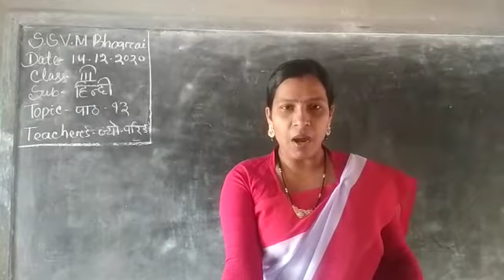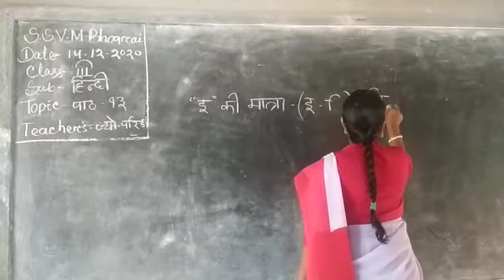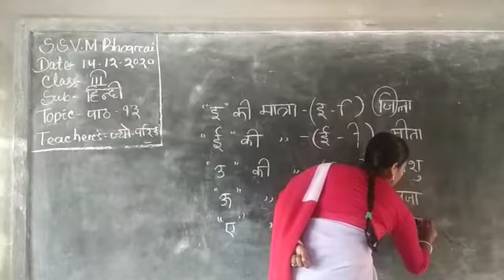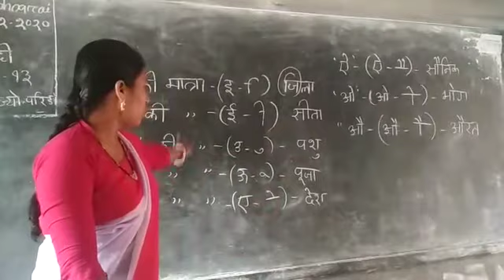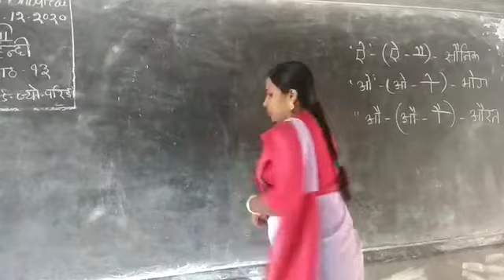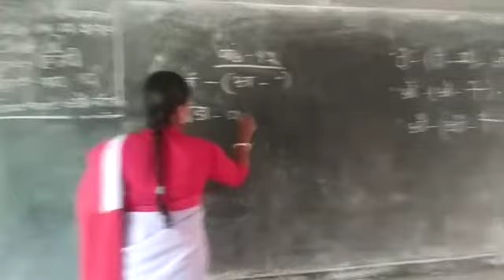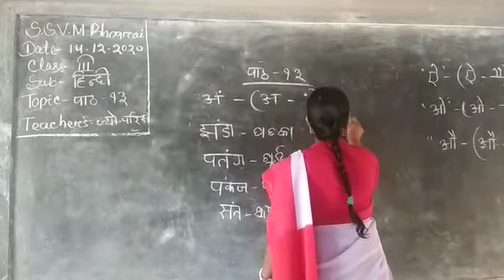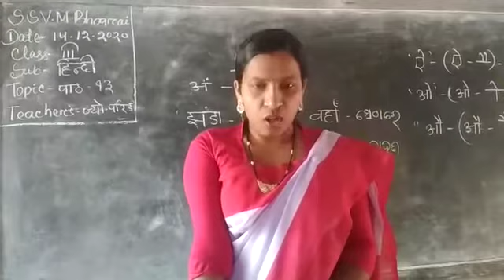Class III, Hindi